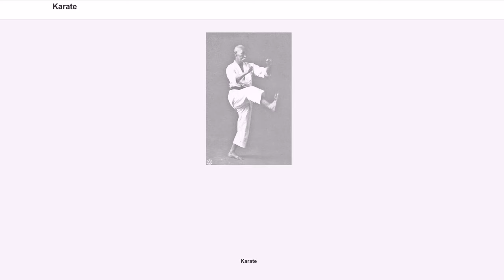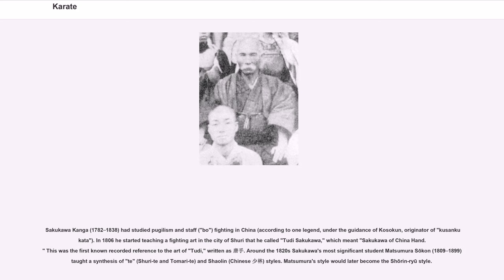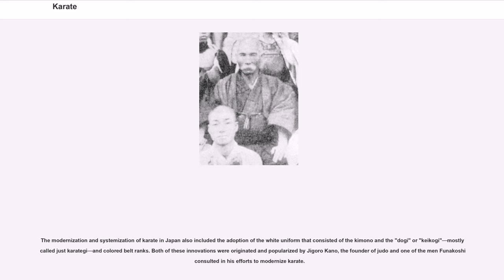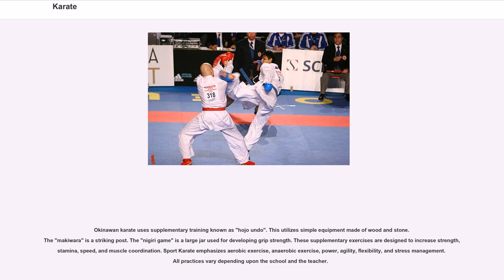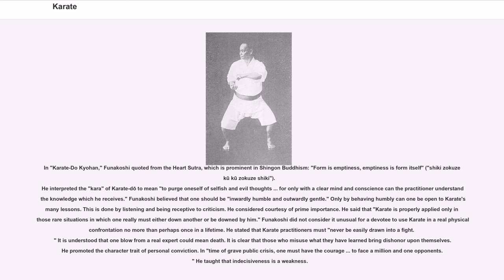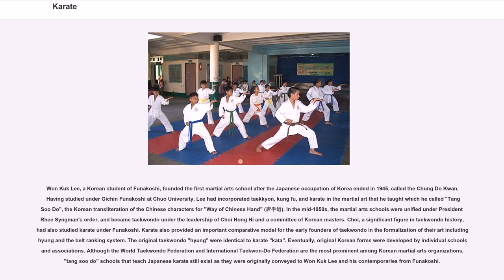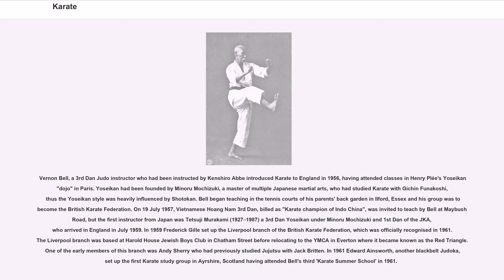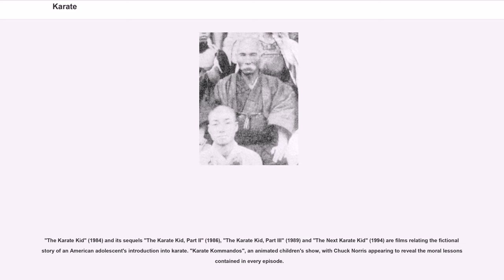Karate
The Ryukyu Kingdom was annexed by Japan in 1879. Karate was brought to Japanese archipelago in the early 20th century during a time of migration as Ryukyuans, especially from Okinawa, looked for work in Japan. It was systematically taught in Japan after the Taishō era. In 1922, the Japanese Ministry of Education invited Gichin Funakoshi to Tokyo to give a karate demonstration. In 1924 Keio University established the first university karate club in mainland Japan and by 1932, major Japanese universities had karate clubs. In this era of escalating Japanese militarism, the name was changed from ("Chinese hand" or "Tang hand") to ("empty hand") – both of which are pronounced "karate" in Japanese – to indicate that the Japanese wished to develop the combat form in Japanese style. After World War II, Okinawa became an important United States military site and karate became popular among servicemen stationed there.

The martial arts movies of the 1960s and 1970s served to greatly increase the popularity of martial arts around the world, and in English the word "karate" began to be used in a generic way to refer to all striking-based Oriental martial arts. Karate schools began appearing across the world, catering to those with casual interest as well as those seeking a deeper study of the art.

Shigeru Egami, Chief Instructor of Shotokan Dojo, opined that "the majority of followers of karate in overseas countries pursue karate only for its fighting techniques ... Movies and television ... depict karate as a mysterious way of fighting capable of causing death or injury with a single blow ... the mass media present a pseudo art far from the real thing." Shōshin Nagamine said, "Karate may be considered as the conflict within oneself or as a life-long marathon which can be won only through self-discipline, hard training and one's own creative efforts."

On 28 September 2015, karate was featur...